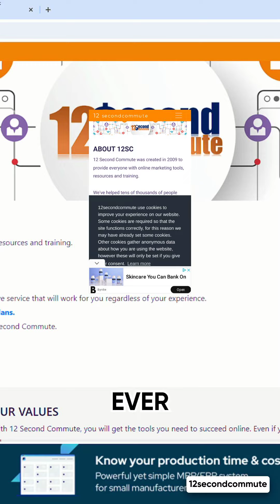Why Everyone is Talking About 12 Second Commute